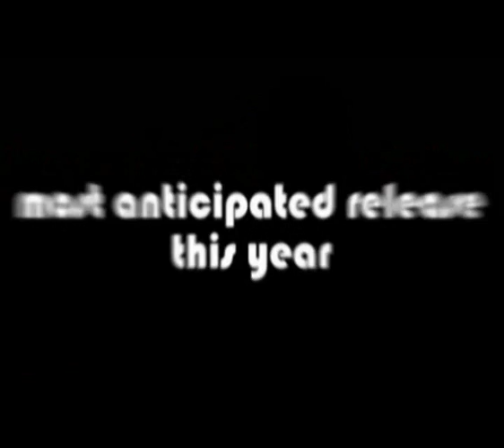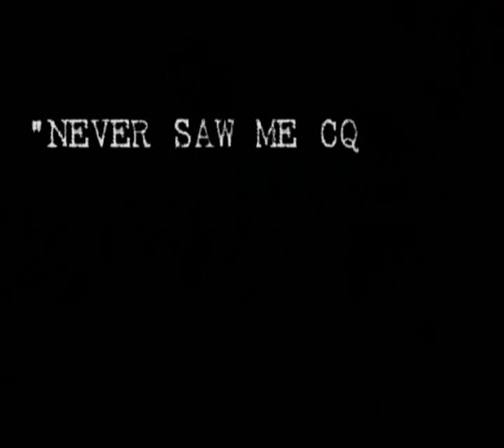Faydee PROMO TRAILER #1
Faydee's debut album "Never Saw Me Coming" out soon!Check out his official myspace for the latest updates